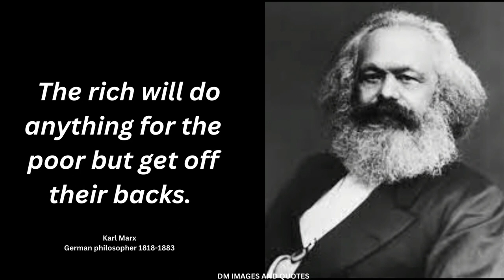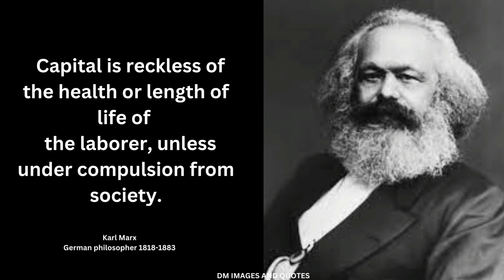Karl marx quotes, best quotes by karl marx, karl marx quotes about life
Karl Heinrich Marx FRSA was a German philosopher, economist, historian,
sociologist, political theorist, journalist, critic of political economy,
 and socialist revolutionary. His best-known titles are the 1848 pamphlet
The Communist Manifesto and the four-volume Das Kapital.

your life is your life Karl,
inspiration
motivation
motivational,
inspirational,
best quotes by Karl Marx,
RMKN KARL
best quotes of Karl,
famous quotes by Karl Marx,s
top karl quotes,
top Karl Marx quotes,
best Karl Marx qutoes for success in life,